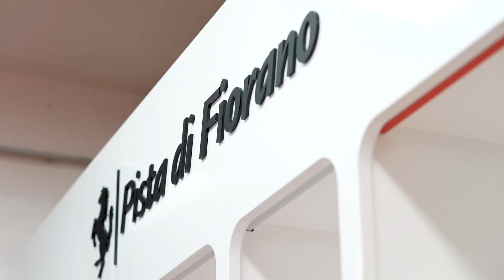Fiorano Formula 1 Test January 2021 Mick Schumacher, Ferrari Driver Academy